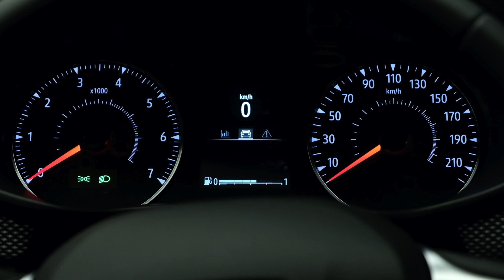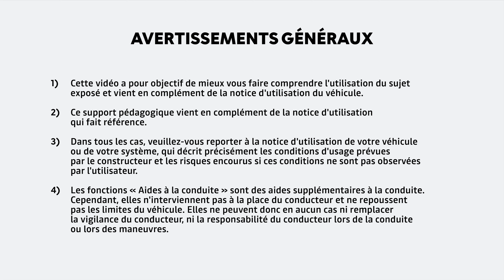S'APPROPRIER LE POSTE DE CONDUITE - CLIGNOTANTS ET FEUX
Sandero (FRA)